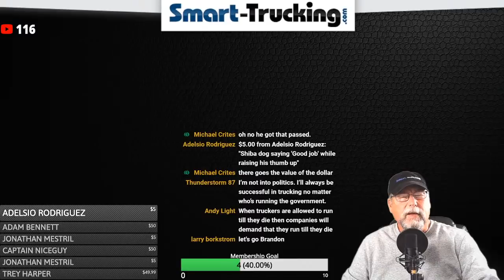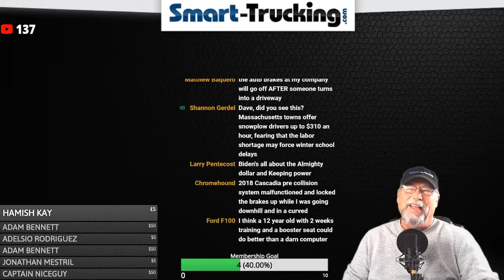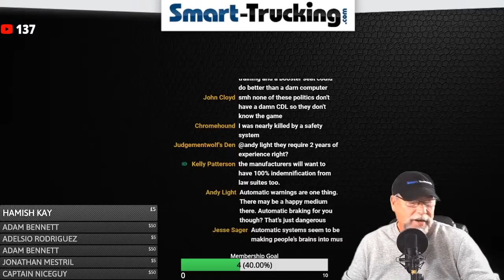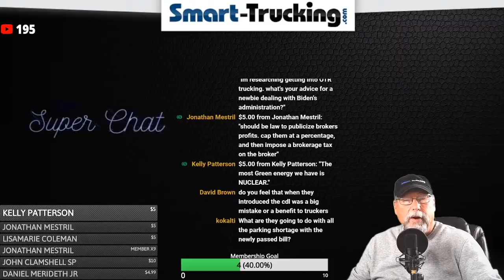BIDEN'S PROMISES TO TRUCKING - LET'S TALK!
This live stream will be all about the recent promises to the trucking industry.
What can we expect?

HOPE YOU CAN ATTEND THE STREAM. JUMP INTO THE CONVERSATION OR SIT BACK AND ENJOY THE BANTER.

LOVE SMART TRUCKING AND WANT MORE CONTENT?
HERE'S HOW!

♥ Access special perks and cool stuff on our Channel.
♥ Get content that you won’t get anywhere else!
JUST CLICK THE JOIN BUTTON UNDER ANY OF OUR VIDEOS!

→ LET’S CONNECT!

→  Need Some Advice About Your Truck Driving Career?
- Maybe you need help or advice regarding your trucking  career
- Maybe you're wondering whether a career as a truck driver would be right for you
- Maybe you are looking for some advice on how to handle an issue with a trucking company
- Or wondering if now is a good time to jump into getting a CDL
If any of the above sounds like what's troubling you, we can help.
Go here to learn more about our consultations.

→ OUR MUSIC IS ALL SOURCED FROM YOUTUBE
Song:  Atlanta